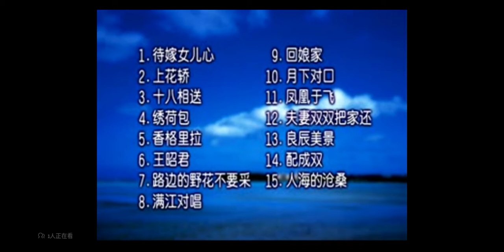卓依婷 卓依婷系列專輯 小調重唱&黃梅調經典 - 標題卡+歌曲選擇